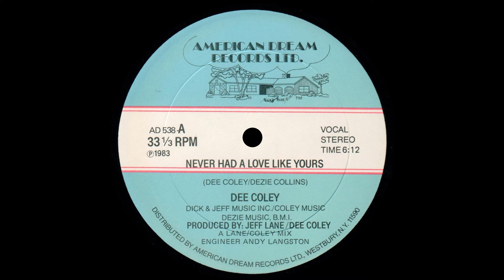Dee Coley - Never Had A Love Like Yours - Vocal '83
Title: Dee Coley - Never Had A Love Like Yours - Vocal
Band: Dee Coley
Song: Never Had A Love Like Yours
Version: Vocal
Style: Disco Funk
Year: 1983
BPM: 112,6
Remark: -